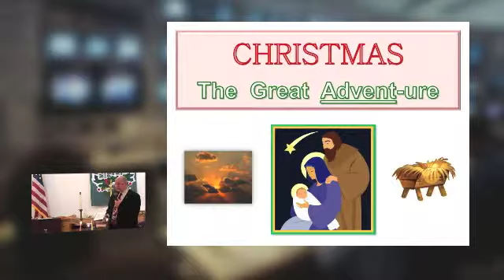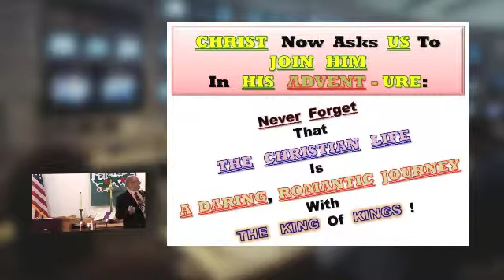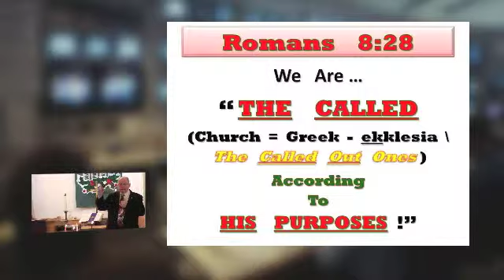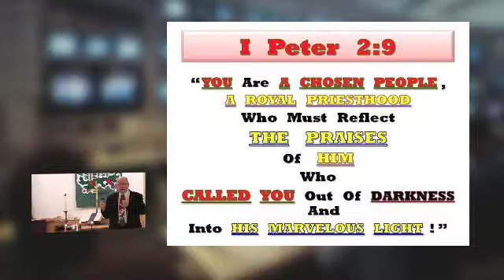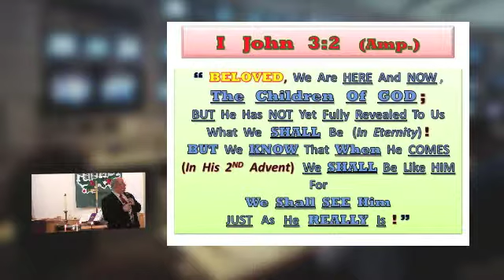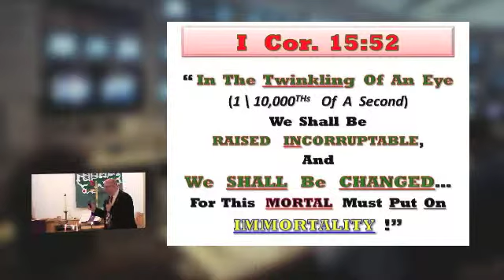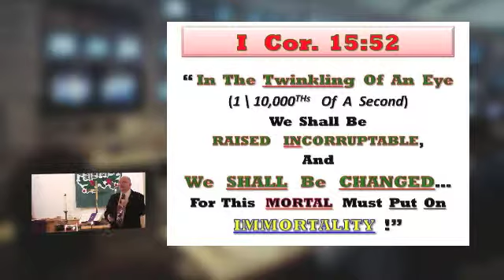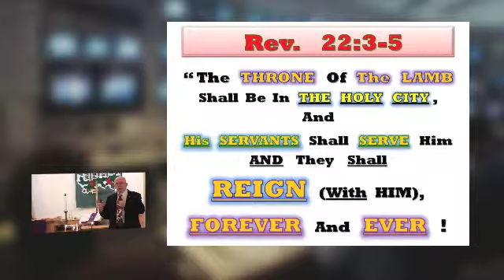13-12-22 Christmas The Great Adventure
Part IV

Whether you have in the past attended a "High" or Liturgical Church, where the teaching format followed a strict 3 year cyclical liturgy or you grew up in a more conservative "low" church program, you still have probably heard Christmas referred to as "The Advent of Christ"

In fact, so important is the Advent season to the church, that from the earliest church history, the church calendar year began with Advent.  Yet in spite of its importance, many churches have forgotten that the celebration of Advent is not just about joyfully remembering Christ's incarnation (his putting on of human flesh) which was first seen in Bethlehem in a manger.  This otherwise being known as his first advent.  That advent was God's evangelistic outreach as the lamb of God slain before the foundations of the world to bring salvation to all mankind.  Then, he came in love and humility to offer himself on Calvary's altar for our sins.